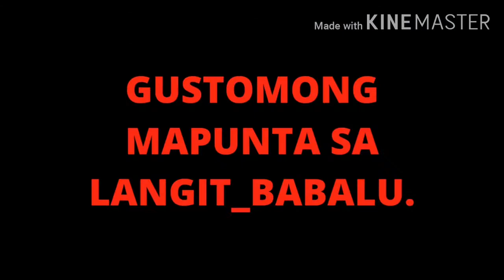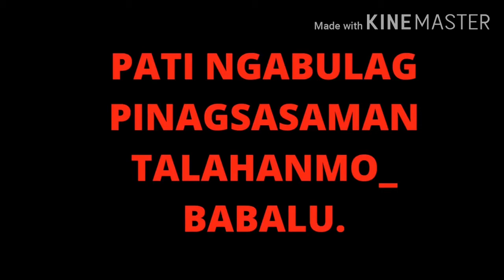Pinoy funny clips for video editing/choox tv memes(Dolphy Babalu and many more)